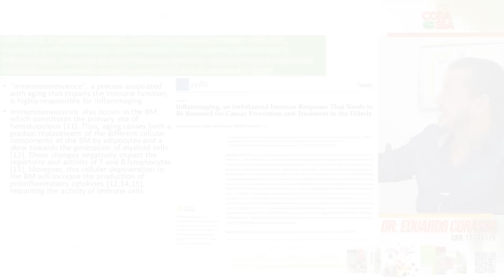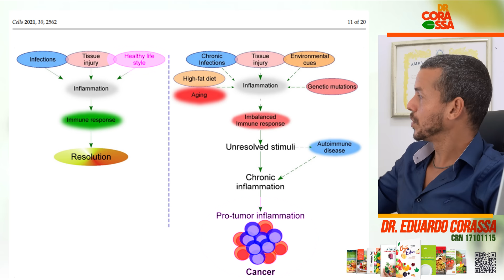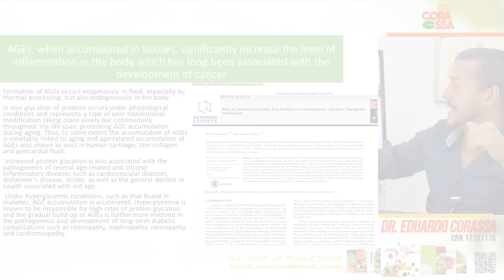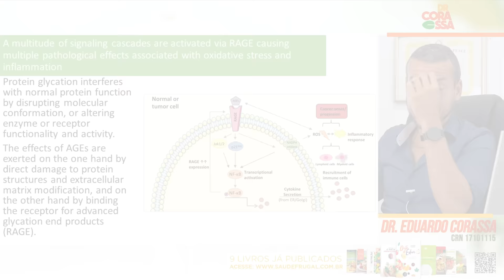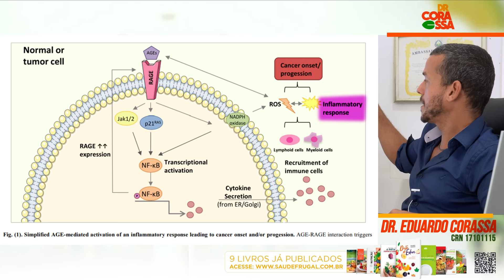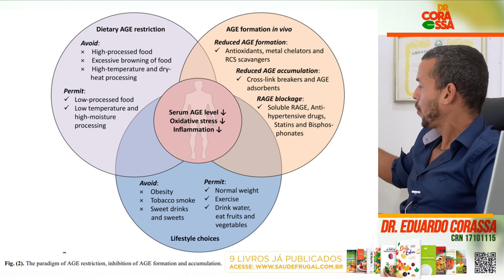INFLAMAÇÃO CAUSA CÂNCER! Evite a inflamação e o câncer assim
O que é a inflamação? A inflamação é uma doença ou um alerta para outras doenças? Descubra como a inflamação crônica pode afetar a sua saúde.

A inflamação pode ser um sinal de que a sua saúde pode estar sendo prejudicada pouco a pouco, e é necessário tomar alguma atitude, mas, você sabe o que fazer? Será só tomar remédio que tá resolvido?

Entenda os principais estudos científicos sobre inflamação, envelhecimento das células, senescência programada, AGEs e os efeitos a longo prazo do processo inflamação no seu corpo e na sua saúde.

Dr. Corassa Nutricionista, Autor de 9 Livros e Palestrante Internacional mostra os principais fatores que contribuem para o processo de inflamação e como você pode evitar este mal!

0:28 O que é o ideal para sua saúde?
1:12 INFLAMAGING Inflamação com o envelhecimento
2:13 Senescência e inflamação constante
2:57 Como evitar o envelhecimento das células
4:15 Promovendo a criação de novas células
5:12 Toxinas do cozimento inflamando o corpo
5:53 Efeitos da inflamação no corpo humano
7:28 O processo de inflamação na prática
8:21 Você precisa entender isso!
9:23 Evite a inflamação e doenças crônicas assim!